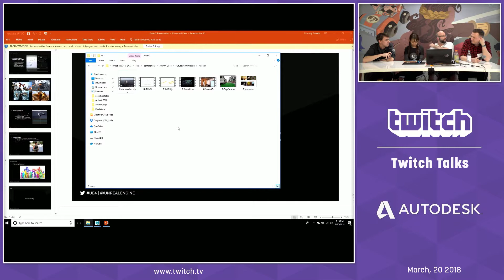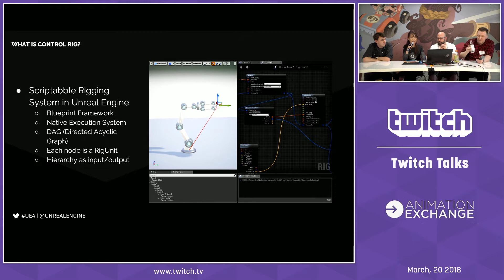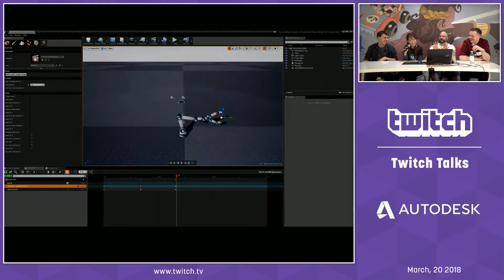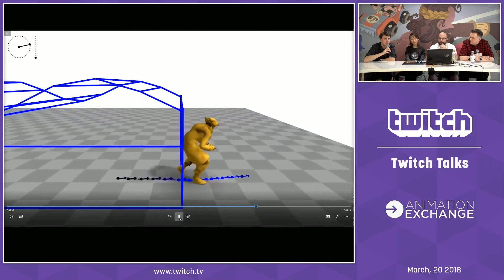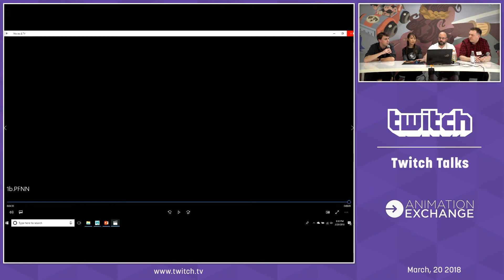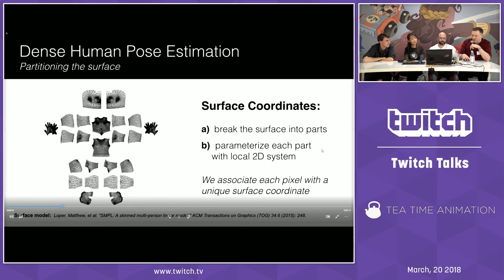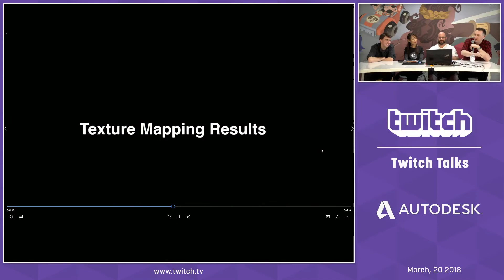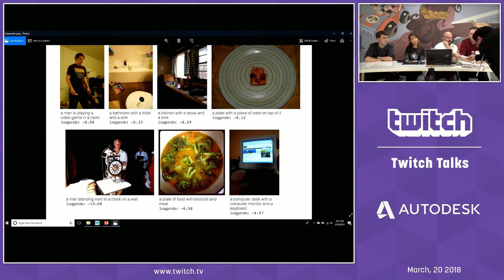Animation Exchange 2018 - Future of Game Animation Panel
Motion Matching! Neural Networks! Deep Learning! Find out how computers are learning to animate and what this means for animators!